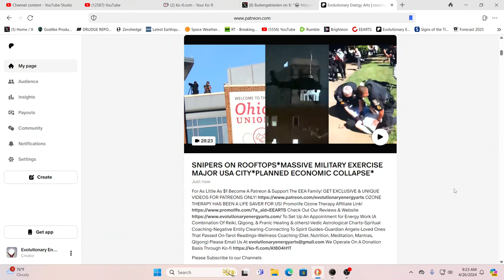SNIPERS ON ROOFTOPS*MASSIVE MILITARY EXERCISE MAJOR USA CITY*PLANNED ECONOMIC COLLAPSE*